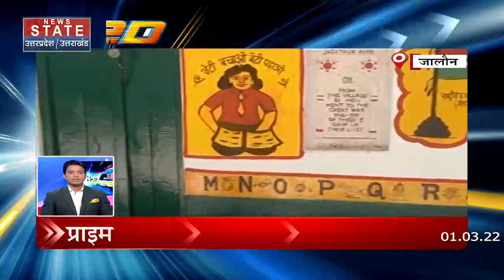8 मिनट में जानिए देश-दुनिया की बड़ी खबरें । Full Speed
8 मिनट में जानिए देश-दुनिया की बड़ी खबरें । Full Speed

News State Apps डाउनलोड करें:
Download Android and iOS Apps for more updates: